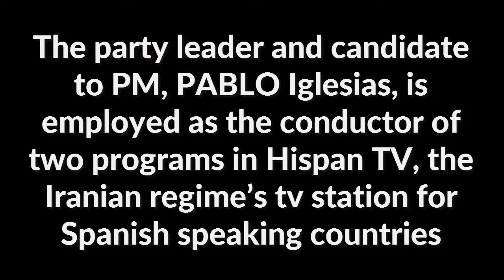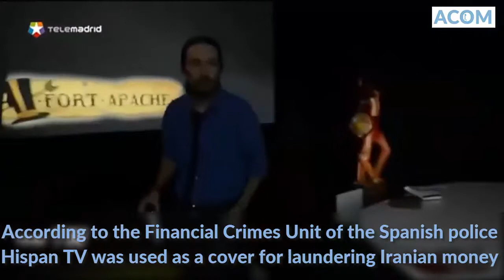Podemos & HispanTV: violent anti Israel hatred and antisemitic Jewish conspiracy libels in Spain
Podemos is the third largest party in the Spanish Parliament with 71 MPs and over 5MM votes.
Podemos has an extreme left ideology and was founded with the funding of Venezuela’s Chavist Regime and the Islamic Republic of Iran.
The party leader and candidate to PM, PABLO Iglesias, is employed as the conductor of two programs in Hispan TV, the Iranian regime’s tv station for Spanish speaking countries
From there, Iglesias spreads violent anti Israel hatred and antisemitic Jewish conspiracy libels.